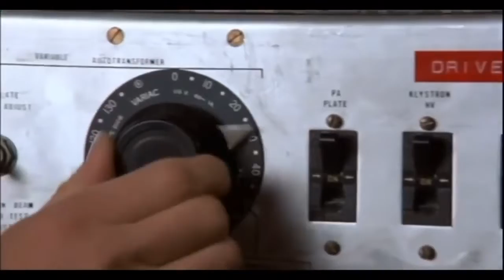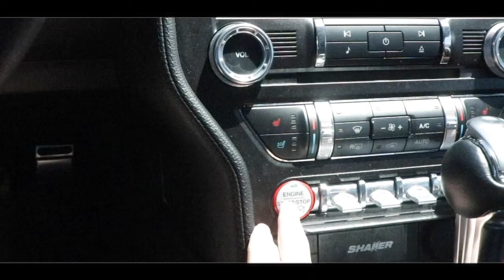5 EASY Athletic Activities During Quarantine